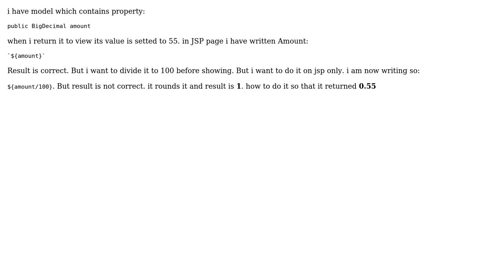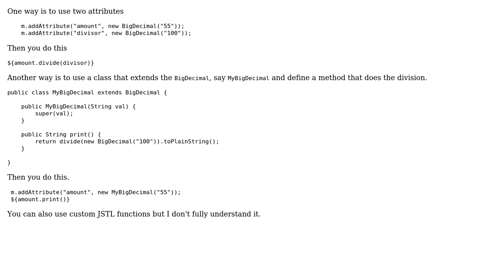java spring jsp model attributes (2 Solutions!!)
java spring jsp model attributes

With thanks & praise to God, and with thanks to the many people who have made this project possible! | Content (except music & images) licensed under CC BY-SA | Music | Images & others | With thanks to user Olayinka user Krunal Patel user AEMLoviji and the Stack Exchange Network Trademarks are property of their respective owners. You are responsible for your own actions.